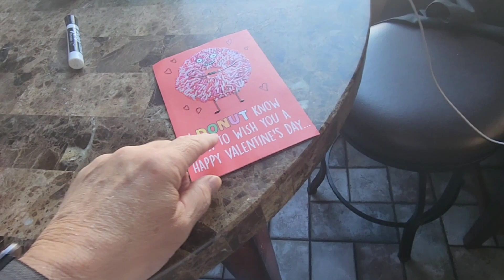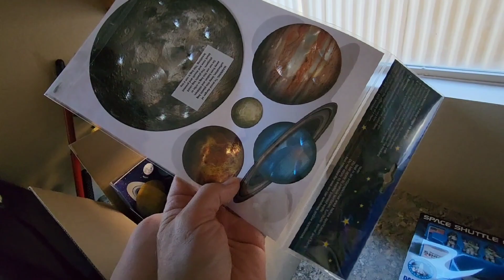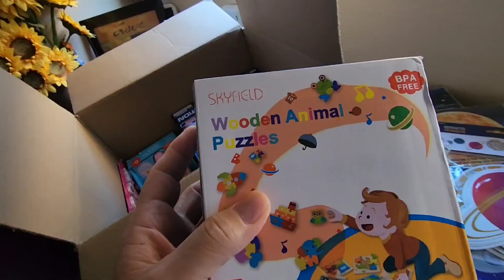Getting a New Bed & Special Gifts for a Special Boy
Woo Hoo! The weekend is almost here, and it's a 3-day weekend for JJ!

What do y'all have planned?

We have a celebration of life for Shelly's dad on Saturday and I plan on finally assembling his new bed.

I am still playing catch up with JJ videos.

We were going to take Shelly's mom's truck to go a 7pm appointment to pick up a new bed for JJ, but the battery was dead and wouldn't take a charge, so we had to take our car.

It is actually a used bed, but it's only one year old and it was a nice one at a price we could afford.

The bed was way too big to fit in our car, but the kind man of the house put most of it into the back of his truck and delivered it for us.

We want to thank Ruth Gagnon, George Collins and Sandra Gagnon for the nice Valentine Card and Wonderful gifts for our special boy.

Songs used in the video:
PAUSE by OTIS MCDONALD (Facebook Creator Sound Collection)
MOTHER EARTH (FEAT PHILLIP MOORE) by MIGNON GELI (Facebook Creator Sound Collection)